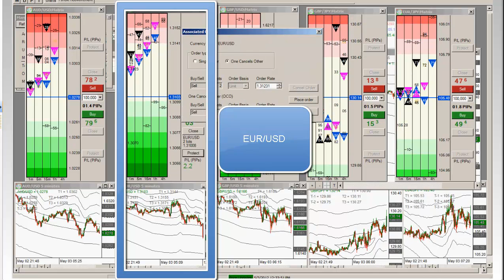2012-05-03 Forex School Scalping Strategies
- Today, Chief Trader Armando Martinez takes a passive buy position on the EUR/USD using a PIP-ONACCI Wall trade setup. Armando takes a buy position from a very strong 4 hour support level as it hits a buy signal on the FXPM Matrix software and uses that to determine his entry. In less than a minute Chief Trader Armando takes a quick +15 PIPS in profit!